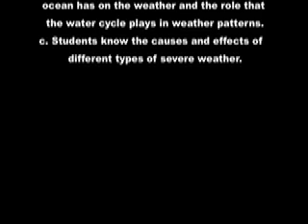Types of Clouds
a short slide show of various cloud types